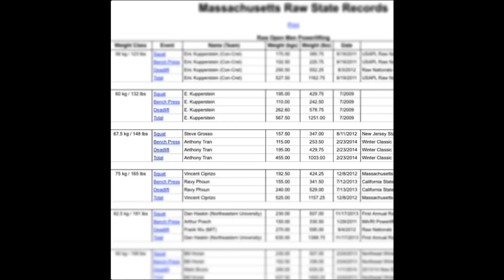USAPL Winter Classic 2014 Meet 3 State Records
My 2nd Powerlifting Meet
I set 3 state records in the 148lbs raw men's open.

USAPL Winter Classic
Feb. 23, 2014
Baystate Athletic Club, Scituate, MA